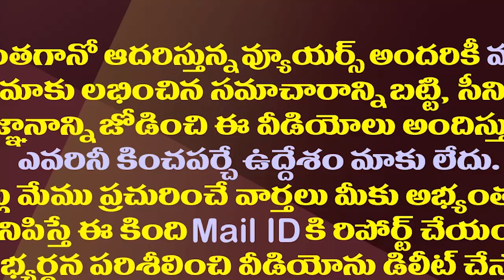పుష్ప షూటింగ్ కు వర్షం బ్రేక్..ఆ గ్యాప్ లో అల్లు అర్జున్ ఏం చేశాడో తెలుసా||Allu Arjun in kakinada